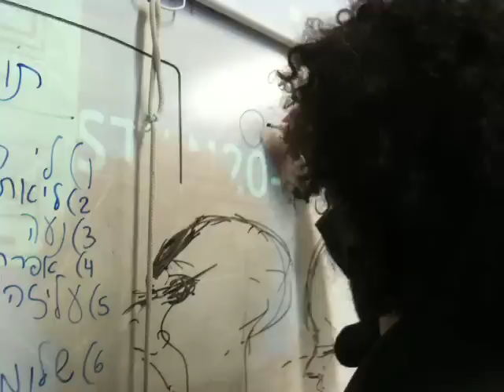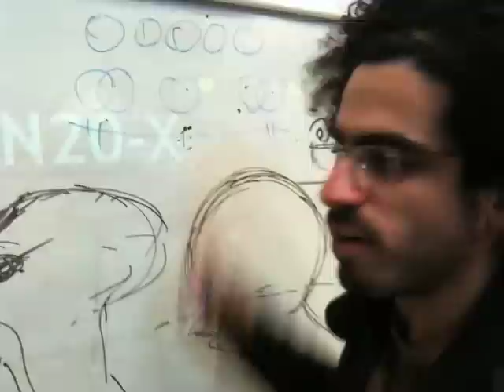המרצה הנועז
סרט ההמשך מבית היוצר של להיט הקיץ שובר הקופות "התלמיד החצוף"